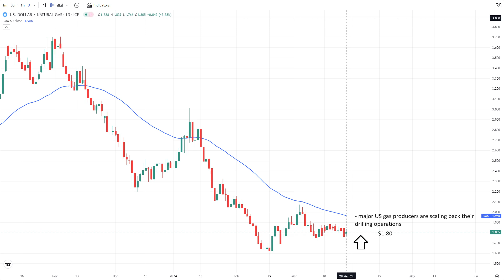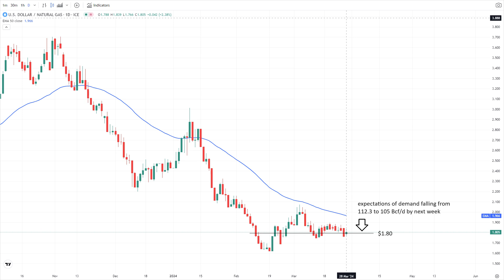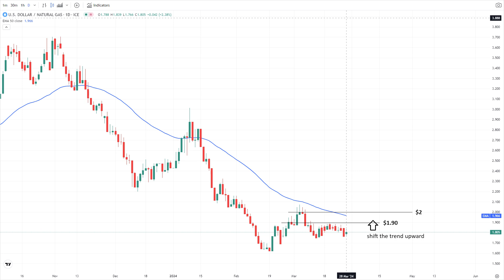March 28 Natural Gas Analysis and Forecast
Mild temperatures decrease heating demand, resulting in surplus storage; decreased gas prices since June 2020 signal reduced demand, prompting major producers to curtail drilling, reflecting a bearish short-term outlook.